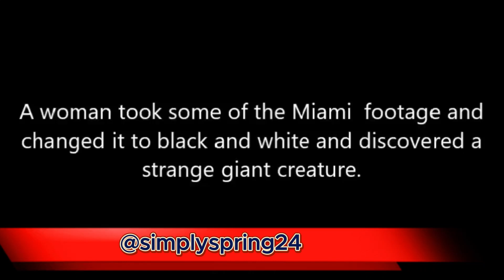Woman Breaks Down The Miami 10' Alien-Creature Footage, Claiming You Can't Debunk This Evidence!